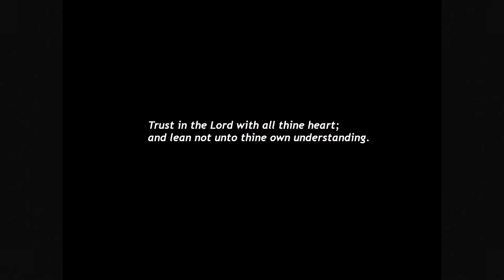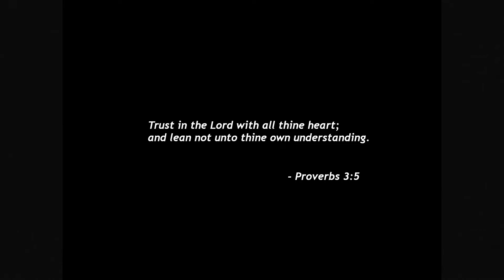Tree of Knowledge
A monologue about a much maligned arboreal specimen.